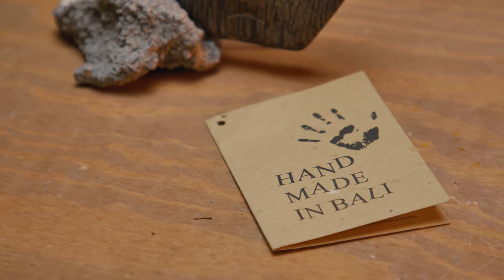The Mask Bowl - no filter nano aquarium tutorial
I once saw a magnificent hand-carved mask and bought it. For a long time I didn't know what would happen to it. Then I was given an old sphere aquarium to see if I could make something out of it. Time went by and suddenly it all came together in my head. I love the feel of it, it's a real vibrant little underwater paradise. No filtration, I just put in a little pump to move the water around so there are no parts where the water is still. I planted lots of plants, they do the filtration. A few shrimp, snails and 6 rasboras inhabit it. I know, I know. It's small and it's a sphere, but they needed a good temporary home. I hope they don't suffer :) How do you like it?

My Gear for geeks:
Panasonic S5 / GH5 [] Panasonic, Canon and Sigma lenses
DJI Ronin S / Zhiyun Weebill S gimbal
Macbook pro m1max